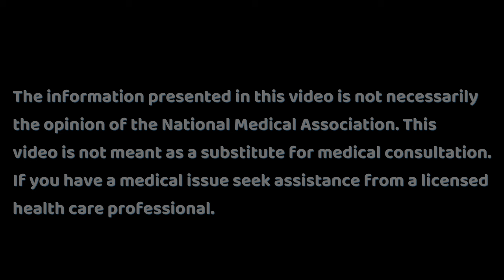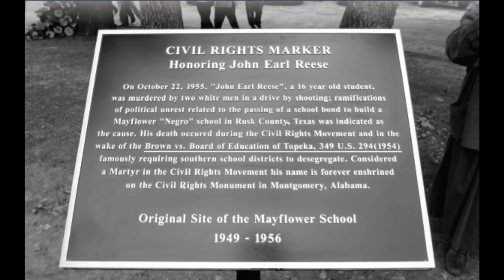Lawrence B. Harkless, DPM: Origin Story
From humble beginnings in East Texas to world renowned podiatric clinician, lecturer, academician, and founder to two schools of podiatric medicine, Dr. Lawrence tells his story and gives advice to today's podiatrists.

Recorded August 29, 2023 in Washington, DC